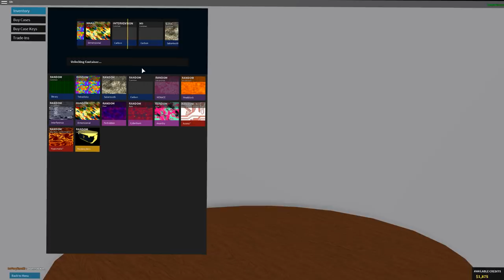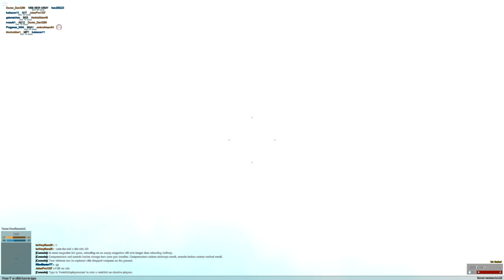HENKIE GAAT OP EEN GEHEIME SNIPER MISSIE!!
Henkie is een dikke sniper pro!

---) IGN Info:
Steam: LikeAWalnut
Minecraft: LikeAWalnut
Origin: LikeAWalnut
PSN: Mrwalnutt
Rockstar: LikeAWalnoet
Roblox: HenkieNator47